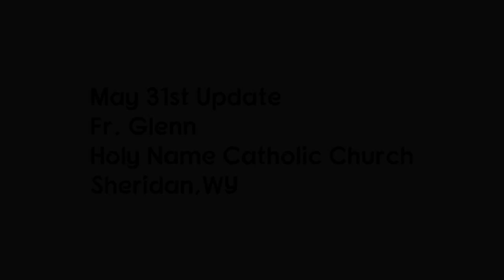May 31st update